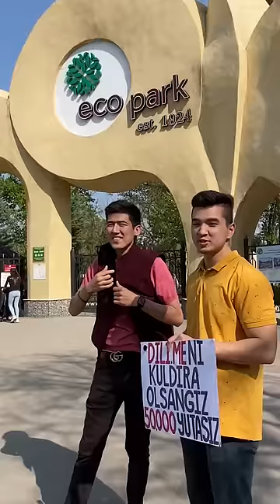Dili.me ni Kuldiring - 50'000 SO'M Yuting!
Bu videoda dili.me ni kuldira olganlarga 50000 so'm pul tarqatdik.
Odamlar rosa ko'p urinishdi. Barcha videolar TikTok sahifamda @isom_tv